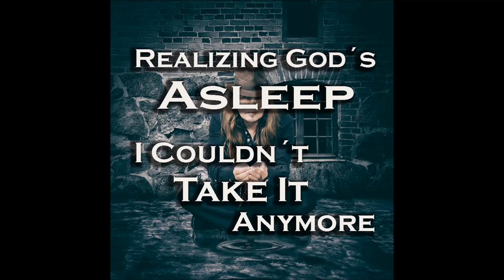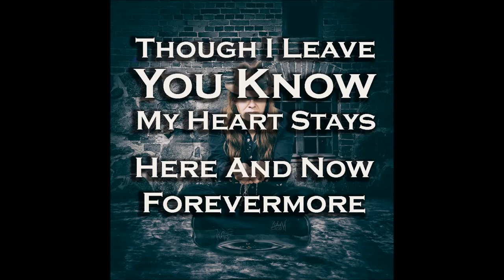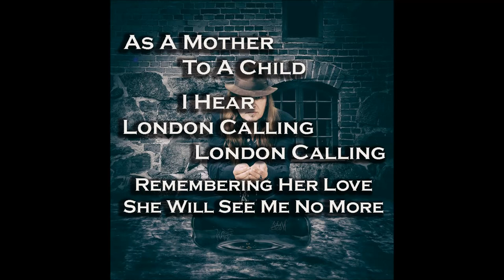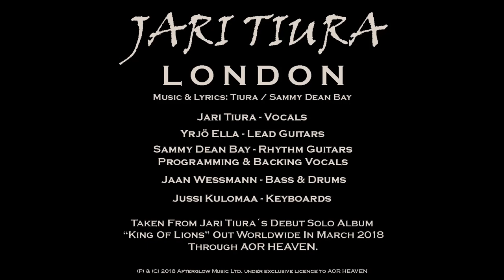Jari Tiura London Official Lyric Video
Ex-Michael Schenker Group vocalist Jari Tiura released his debut solo album King Of Lions in the spring of 2018. The album is now available as a limited edition vinyl with a bonus track not available on the regular CD.